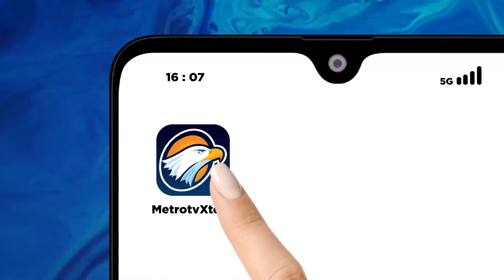Anies - Gibran Tanggapi Pengundian Nomor Urut Capres - Cawapres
MetroTV, Komisi Pemilihan Umum akan segera menyelenggarakan pengundian nomor urut untuk ketiga pasangan Capres-Cawapres. Seberapa penting pengundian nomor urut bagi perjalanan Capres - Cawapres?